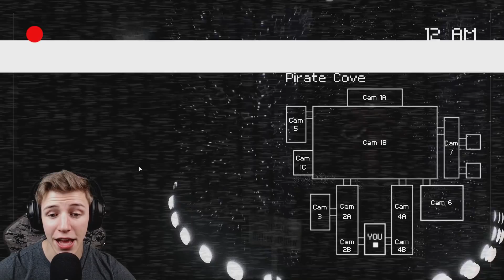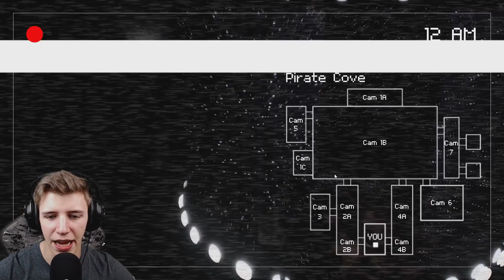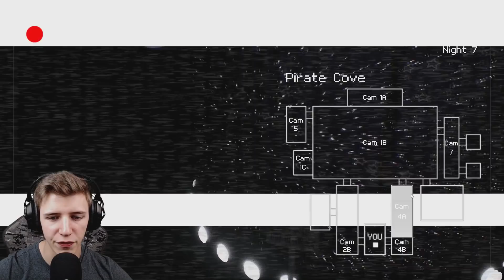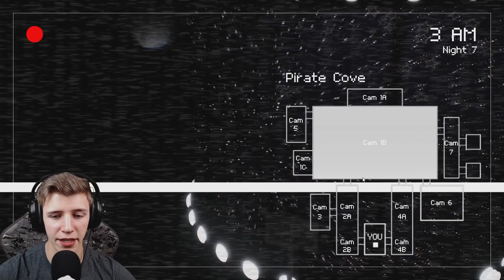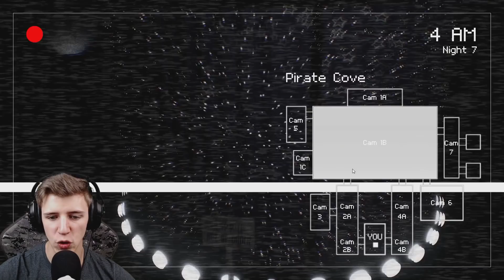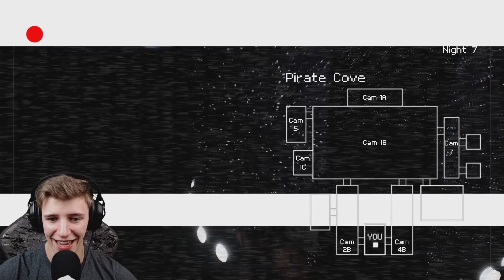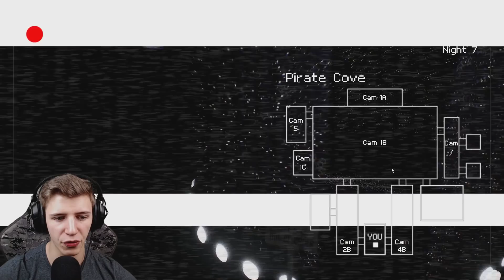SECRET SPARKY ANIMATRONIC GEFUNDEN | CREEPY NIGHT AT FREDDYS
LET'S PLAY CREEPY NIGHTS AT FREDDYS (Deutsch/German)
2.KANAL: Youtube.com/Tjulfargames

♦CHECKT MEINE PARTNER AUS♦

♦SOCIAL MEDIA♦

♦SHIRTS und ÄHNLICHES♦

Mein Computer:
- Prozessor: i7 -6850k @4,2GHz
- Grafikkarte: 2x Nvidia Titan XP 12GB
- RAM: 64GB
- Mainboard: ASUS X99-A II

mit "*" gekennzeichnete Links sind Ref-ID Links wenn ihr über diese Links etwas einkauft verdiene ich ein wenig an eurem gekauften Produkt ohne das ihr mehr zahlen müsst.